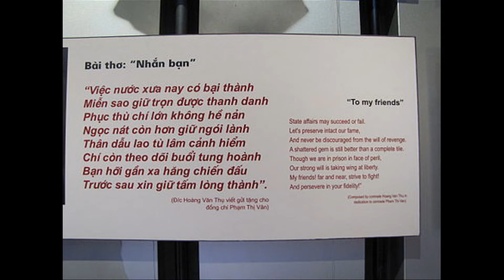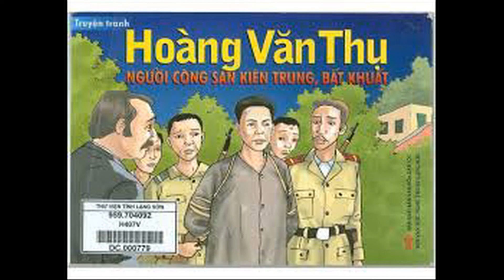Bài hát : Lời ca anh Hoàng Văn Thụ ( ST Xuân Thu )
Hoàng Văn Thụ (04/11/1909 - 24/05/1944), dân tộc Tày, quê ở thôn Phạc Lạn, Tổng Nhân Lý, Châu Văn Uyên, nay là thôn Phục Lạn, xã Hoàng Văn Thụ, huyện Văn Lãng, tỉnh Lạng Sơn. Năm 1929 được kết nạp vào Đông Dương Cộng sản Đảng. Năm 1934 được bổ sung vào Xứ uỷ Bắc Kỳ. Năm 1939 được bầu làm Bí thư Xứ uỷ Bắc Kỳ. Năm 1940 được bầu vào Ban Chấp hành Trung ương. Năm 1941 được bầu vào Ban Thường vụ Trung ương, phụ trách công tác công - binh vận, sáng lập báo Cờ giải phóng. Tháng 8/1943, đồng chí Hoàng Văn Thụ bị thực dân Pháp bắt và bị xử bắn ngày 24/5/1944, tại Bạch Mai (Hà Nội).